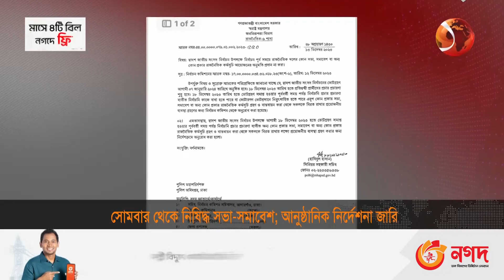সোমবার থেকে নিষিদ্ধ সভা-সমাবেশ | Home Ministry | Channel 24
»» Office Address:
Bangladesh.